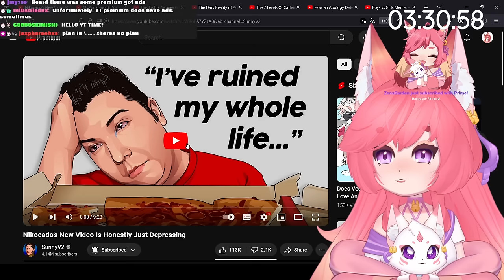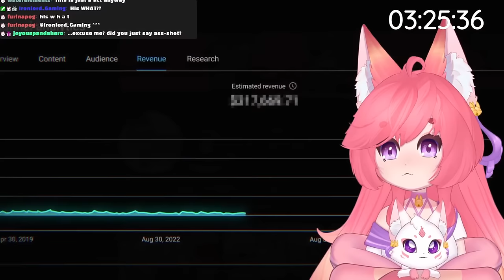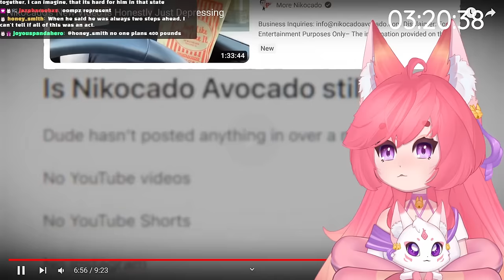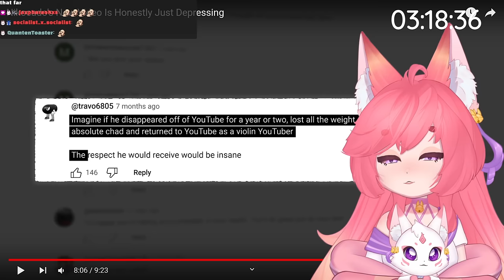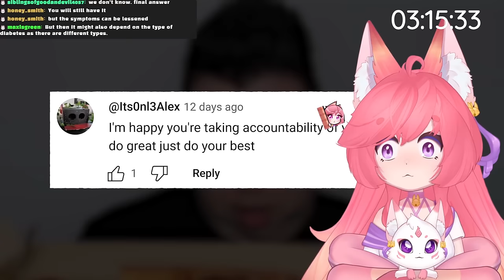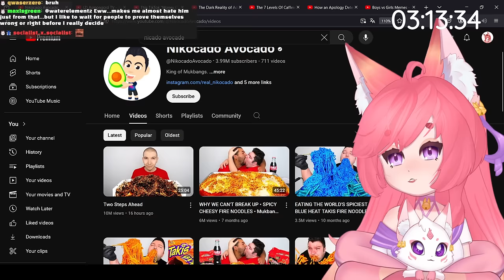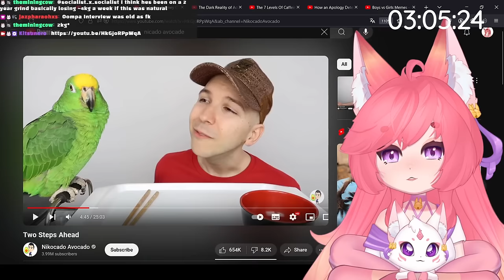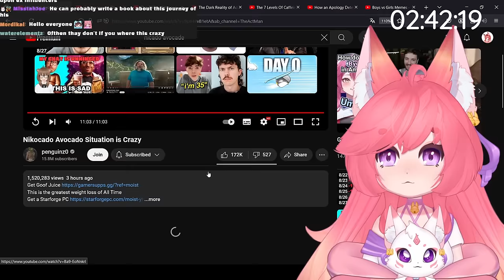Nikocado Avocada Is A Modern MASTERMIND | Kitsu reacts to SunnyV2 and penguinz0 | Vtuber Reacts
Nikocado Avocada is the true Joker of our current generation, we live in HIS world, just playing along as his tiny ants in his great social experiemnt.

Jokes aside, I am so happy to see that he has lost all this weight, it genuinely fills me with happiness and gives me motivation to improve on myself!